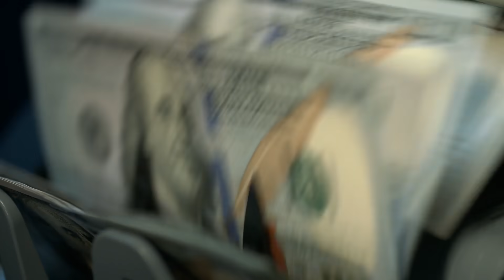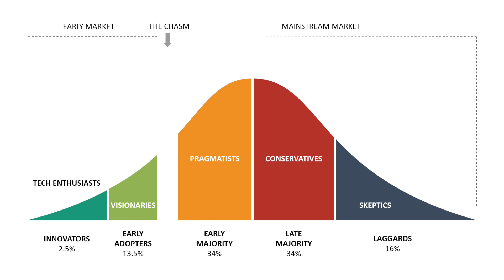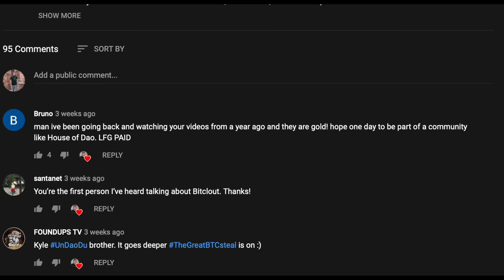URGENT - Is the Crypto Bull Run Over?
Will the Crypto Bull Run end in April 2021? Signals could be showing the cycle top? In this video I navigate the panic and the sea of red in the crypto market right now and use my experience to explain my opinion on where in the bull market cycle we are and what we can expect in the future. Will Bitcoin crash back to $20,000 or will it go towards $300,000? Watch this full video to find out and be sure to comment what you think the next phase of the market will look like!

𝗜𝘀 𝗗𝗲𝗰𝗲𝗻𝘁𝗿𝗮𝗹𝗶𝘇𝗮𝘁𝗶𝗼𝗻 & 𝗖𝗿𝘆𝗽𝘁𝗼 𝗬𝗼𝘂𝗿 𝗣𝗮𝘀𝘀𝗶𝗼𝗻❓

𝗬𝗼𝘂 𝗖𝗮𝗻'𝘁 𝗔𝗳𝗳𝗼𝗿𝗱 𝗧𝗼 𝗠𝗶𝘀𝘀 𝗧𝗵𝗶𝘀 𝗖𝗵𝗮𝗻𝗻𝗲𝗹 ⬇️

Welcome World! My name is Kyle Chassé and I am a Crypto Blockchain Industry Veteran and Technology Entrepreneur.

I've founded, advised, and invested in numerous early-stage blockchain projects since 2012.

In 2013, I founded the world's first Bitcoin lotto called "World Super Lotto (WSL)" and 𝗪𝗲𝗻𝘁 𝗔𝗹𝗹-𝗜𝗻 𝗢𝗻 𝗕𝗶𝘁𝗰𝗼𝗶𝗻.

In 2014, WSL went live and I used some of the Bitcoin gains to participate in the 𝗘𝘁𝗵𝗲𝗿𝗲𝘂𝗺 𝗜𝗖𝗢. Followed by investing in infrastructure projects, making investments in 𝗕𝗻𝗸𝗧𝗼𝗧𝗵𝗲𝗙𝘂𝘁𝘂𝗿𝗲, 𝗣𝘂𝗻𝗱𝗶 𝗫, 𝗕𝗶𝘁𝘀𝘁𝗮𝗺𝗽, 𝗞𝗿𝗮𝗸𝗲𝗻, 𝗦𝗵𝗮𝗽𝗲𝘀𝗵𝗶𝗳𝘁, 𝗖𝗼𝗶𝗻𝗽𝗮𝘆𝗺𝗲𝗻𝘁𝘀, and several others.

In 2015, I took on a fulltime role as COO of a project called Credits - a Blockchain Service (BaaS) Company, built from scratch.

Subsequently; starting in 2016, I began lucratively analyzing, investing & advising infrastructure and protocol projects like 𝗖𝗼𝗶𝗻𝗯𝗮𝘀𝗲, 𝗨𝗕𝗔𝗡𝗫, 𝗕𝗶𝘁𝗳𝗶𝗻𝗲𝘅, 𝗨𝗟𝗧𝗥𝗔, 𝗥𝗡𝗗𝗥, 𝗮𝗻𝗱 𝘀𝗲𝘃𝗲𝗿𝗮𝗹 𝗼𝘁𝗵𝗲𝗿𝘀. Holding impressive amounts of equity in tokens in all.

Towards the end of 2018, I've founded Master Ventures (MV), A Blockchain Advisory & Think Tank, now a Venture Studio based in Koh Phangan.

Master Ventures advises Tier 1 projects like 𝗦𝗽𝗹.𝘆𝘁, 𝗨𝗕𝗔𝗡𝗫, 𝗘𝗩𝗘𝗡 𝗡𝗲𝘁𝘄𝗼𝗿𝗸, 𝗨𝗹𝘁𝗿𝗮.𝗶𝗼, 𝗮𝗻𝗱 𝗘𝗹𝗿𝗼𝗻𝗱.

We Have Hosted +35 Blockchain Influencers, Thought Leaders & Enthusiasts at the (Proof of concept for HOD) such as 𝗧𝗼𝗻𝗲 𝗩𝗮𝘆𝘀, 𝗛𝗲𝗻 𝗚𝗹𝗼𝗯𝗮𝗹, 𝗠𝗶𝗸𝗲 “𝗦𝗵𝗶𝗹𝗹” 𝗡𝘆𝗲, 𝗪𝗶𝗹𝗹𝘆 𝗪𝗼𝗼, 𝗗𝗶𝗱𝗶 “𝗧𝗵𝗲 𝗕𝗶𝘁𝗰𝗼𝗶𝗻 𝗙𝗮𝗺𝗶𝗹𝘆” to Co-work & Co-live in a Paradise Island.

Investment Risks

The Channel